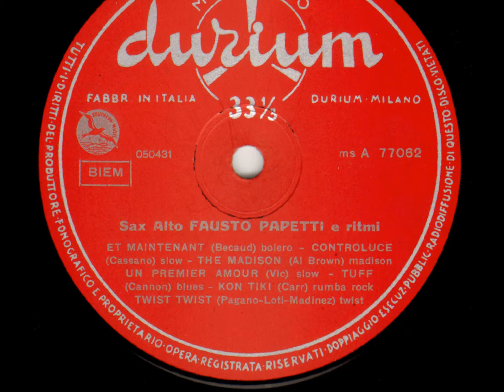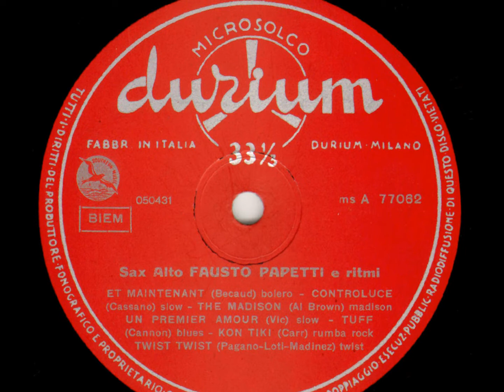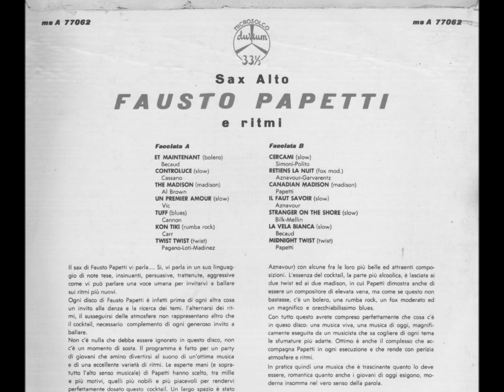Fausto Papetti Sax Alto e Ritmi n 3 03 The madison